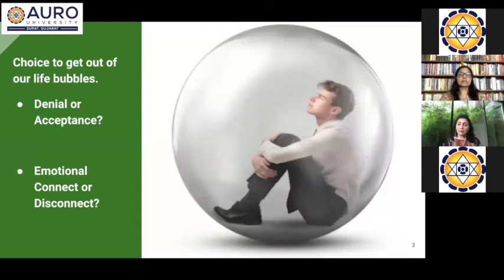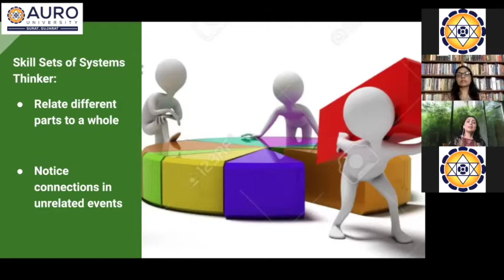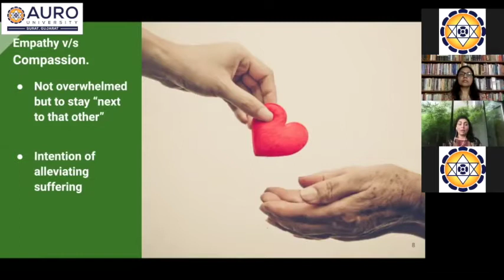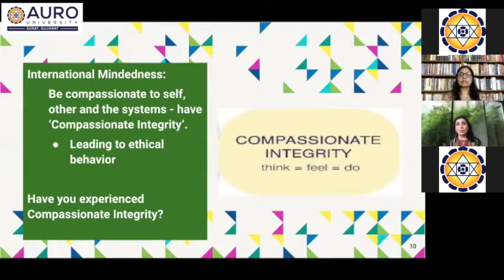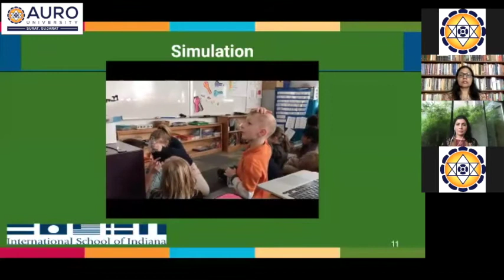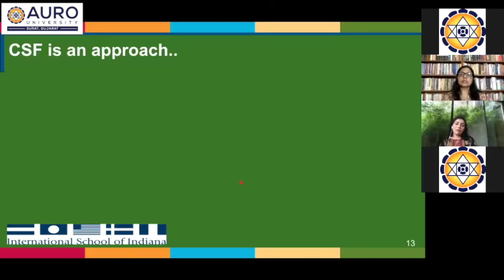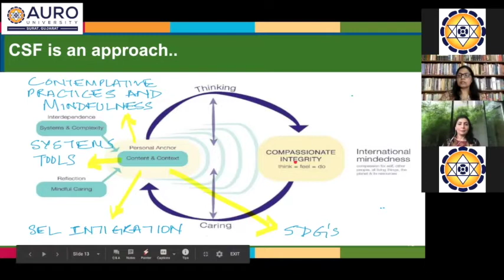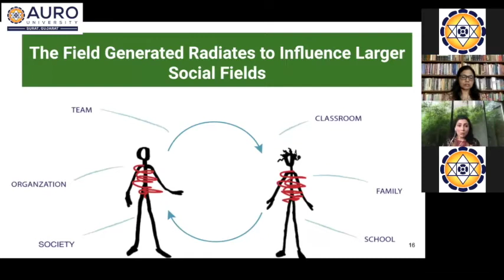AURO School of Liberal Arts & Human Sciences presents webinar on: "Compassionate Systems Framework"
AUROUniversity organised a webinar on the topic "Compassionate Systems Framework" on 18th May, 2020 (Monday) from 3:00 PM by Ms. Suchitra Sarda (Education Consultant, See Learning India).